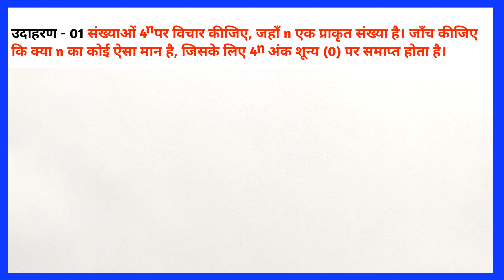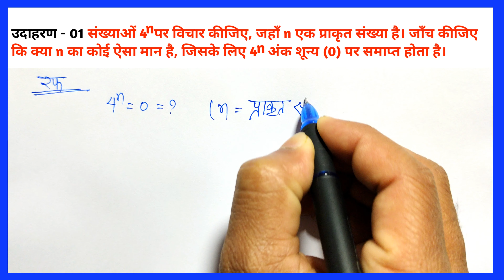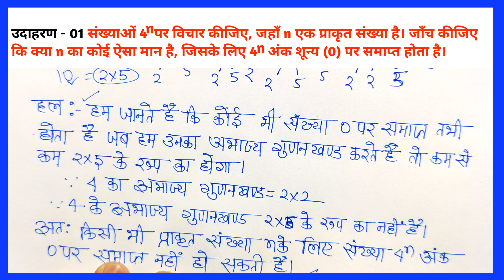Class-10th Maths Chapter-1 exercise 1.1 Ncert Maths अध्याय - 1 ( वास्तविक संख्याए) उदाहरण-1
Example 7 Chapter 1 Real Numbers Class 10
Class10 Ch 1 NCERT Example7
Chapter1 Example7 Class 10
Class 10th Chapter 1 Example 7 NCERT Math
Class 10 NCERT Math Example 7 Chapter1
Chapter 1 Example 7 Ncert Math Class 10th
Example 7 Chapter 1 Real Numbers Class 10th Examples Of Class 10th NCERT Math BSEB
Class 10th Math Examples
Class 10 Ch1 NCERT Math Ex 7

Chapter1 Example1Class10
Class10Chapter1 Example1

oClass 10th ncert math Examples
oncert math class 10th solution chapter1
oclass 10h math solution chapter1
ochapter 1 class 10th math solution
ocbse class 10th math solution
oclass 10 ncert solution of math chapter1 Real Numbers